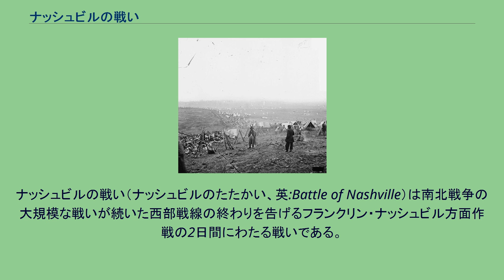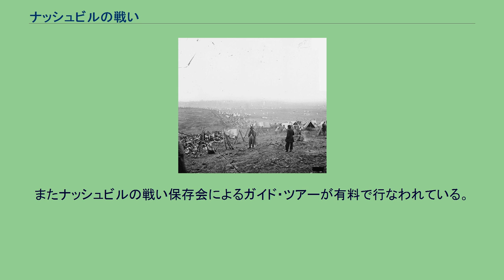ナッシュビルの戦い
ジョージ・ヘンリー・トーマス
ジョン・ベル・フッド
ナッシュビルの戦い（ナッシュビルのたたかい、英:Battle of Nashville）は南北戦争の大規模な戦いが続いた西部戦線の終わりを告げるフランクリン・ナッシュビル方面作戦の2日間にわたる戦いである。
1864年12月15日から12月16日に、テネシー州ナッシュビルで戦われ、南北戦争の北軍による最大の勝利の一つになった。
この時まで南軍では2番目に大きな軍隊だったテネシー軍は実質的に破壊され二度と戦うことはできなかった。
11月30日の第二次フランクリンの戦いに続いて、北軍ジョン・マカリスター・スコフィールド少将の部隊はテネシー州フランクリンを離れ、ジョージ・ヘンリー・トーマス少将の指揮するカンバーランド軍と共にナッシュビルの防御工作物の中に集結した。
トーマスは「チカマウガの岩」と渾名され、約55,000名に及ぶ全軍を指揮した。
北軍の防御戦はフランクリンのものと全く似ていた。
ナッシュビルの東西に南を向いた半径1マイル (1.6 km)の半円を描いて取り巻いており、北はカンバーランド川に接していた。
この前線の時計回りに、ジェイムズ・スティードマンの師団が左翼、スコフィールドの第23軍団、トマス・J・ウッド准将の第4軍団およびアンドリュー・J・スミス少将の第16軍団が並んだ。
ジェイムズ・H・ウィルソン准将の騎兵軍団は川の直ぐ北に駐屯した。
南軍ジョン・ベル・フッド中将のテネシー軍は12月2日にナッシュビル市の南に到着し、市内にいる北軍に向かい合って着陣した。
フッド軍は北軍の防御が施された陣地を攻撃できるだけの兵力ではなかったので、防御の姿勢を選んだ。
フランクリンで行った自殺的攻撃を繰り返すよりは塹壕に篭って待ち、トーマスが攻撃してくることを期待した。
そうすれば、トーマス軍が南軍の塹壕線を襲った後で、反撃してナッシュビルを占領できると考えた（これがうまく行けば、フッドが以前から目指していたように中部テネシーやケンタッキー州で新たに徴兵できて、カンバーランド峡谷に押し進み、ピーターズバーグで包囲されているロバート・E・リーの軍隊を救出できるとみていた）。
南軍の前線は北軍の前線の南東に偏って面していた（スティードマン隊とスコフィールド隊と対峙）。
右翼から左翼に、ベンジャミン・F・チーザム、スティブン・D・リーおよびアレクサンダー・P・スチュワート各少将の軍団が並んだ。
ネイサン・ベッドフォード・フォレスト少将の騎兵隊は市の南西に離れていた。
トーマスの軍隊の方が大きな勢力だったがフッド軍を甘く見ることはできなかった。
南軍はフランクリンで痛打を蒙ってはいたが、テネシー軍の存在そのものとその操軍能力は依然として脅威だった。
トーマスは攻撃しなければならないことが分かっていたが、慎重に構えた。
特に精力的で若いジェイムズ・H・ウィルソン准将の騎兵隊の装備に注意を払った。
トーマスが動き出すまでに2週間を要したために、エイブラハム・リンカーン大統領とユリシーズ・グラント中将は、フッドが北部侵攻の備えをしていると予測して大変心配になった。
グラントは後にこの時の状況について、「私がフッドならば、ルイビルに進んで、さらには遠く北のシカゴまで行ったろう」と言った。
リンカーンはのんびりした将軍に我慢ができず、この状況を「これは何もせずに南軍にこの国を襲わせるままにするマクレランやローズクランズの戦略に似ている」と述べた。
グラントはトーマスに行動するよう圧力を掛けたが、激しい氷のような嵐が12月8日に襲い、両軍とも要塞化もできなかった。
数日後、グラントはフッドがトーマスの手をすり抜けてしまうと考え、副官を送ってトーマスを指揮官から解任しようとした。
12月13日、ジョン・A・ローガン少将がナッシュビルに向かい、そこへ到着した時にトーマスが行動していなければ指揮を代わるように指示した。
ローガンは12月15日までにケンタッキー州ルイビルまで進んだが、その日にナッシュビルの戦いが遂に始まっていた。
トーマスは遂に12月15日、その要塞から攻撃のためにでてきた。
しかしその前にフッドは恐ろしい誤りを犯していた。
12月5日、そのネイサン・ベッドフォード・フォレストが指揮する騎兵隊の大半を送り出してマーフリーズバラの北軍守備隊を攻撃させた。
このことでフッドの弱かった軍隊がさらに弱くなった。
12月...